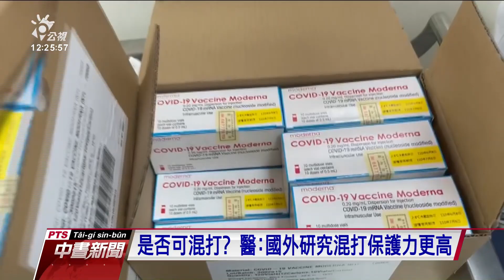外界關注疫苗混打可能性 黃立民：AZ混mRNA效果比兩劑AZ好｜20210622 公視中晝新聞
國內近期擴大開放新冠疫苗施打後，計通報死亡案例持續上升，引發不少民眾擔憂。台大醫院上午就召開線上記者會表示，現場排隊施打確實人氣有些下滑，多少是受到新聞事件影響，目前施打死亡率跟其他年齡沒有差異，很多死亡通報都要調查跟解剖，才會知道真正死因。外界關心未來若有更多廠牌是否能夠混打？醫師指出，從國外研究看到混打疫苗保護力會更高。